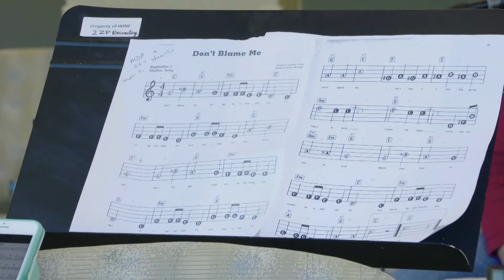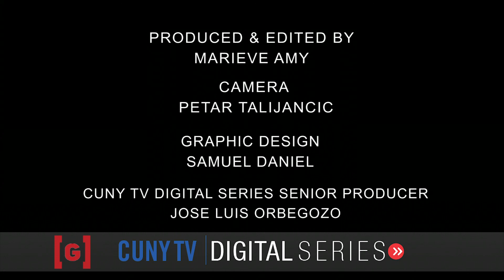Greater Good | Concetta Tomaino Uses Music to Treat PTSD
A large number of veterans struggle with Post-traumatic Stress Disorder and Traumatic Brain Injury. As a music therapist and the Executive Director of the Institute for Music and Neurologic Function in New York, Concetta Tomaino saw a way to use her expertise to help them recover. We visited one of her weekly “Healing Music” programs to speak to some veterans about their experience.